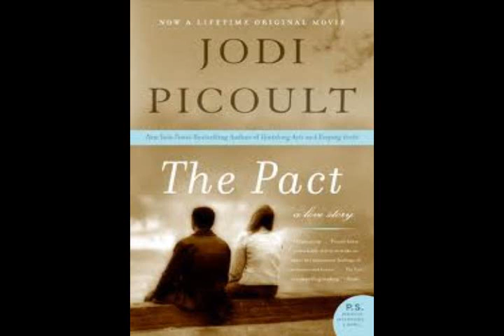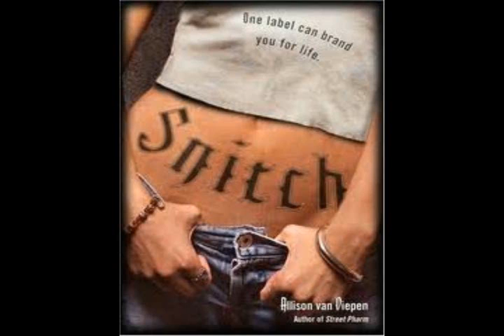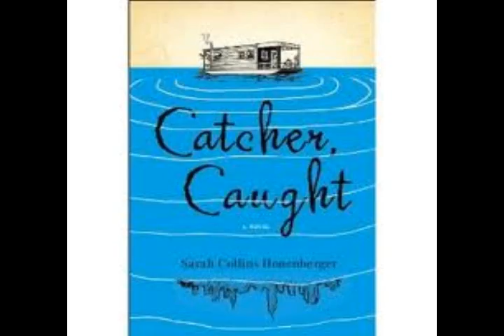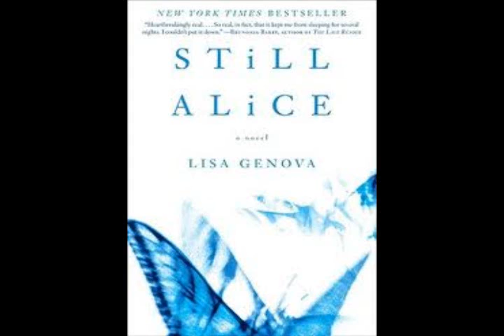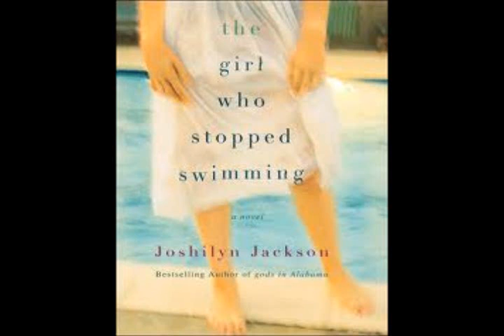50 books (of the many) I have read in 2010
This is only 50 of the many books I have read in 2010. All of these are ones I would recommend to you.